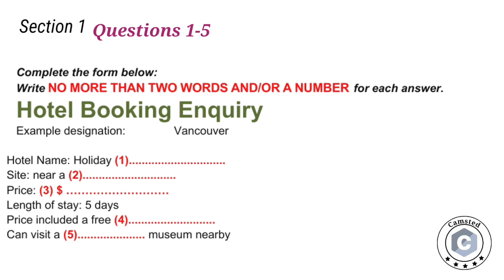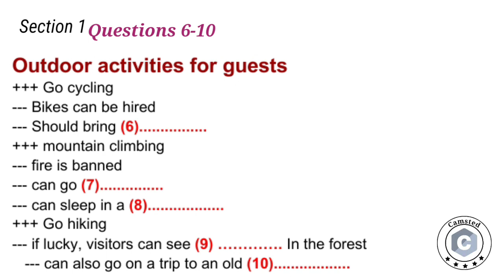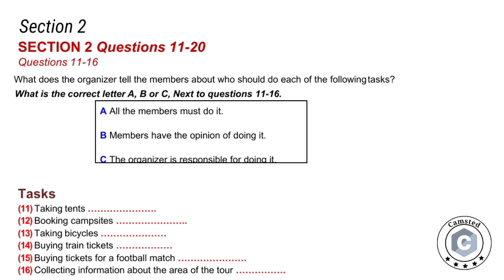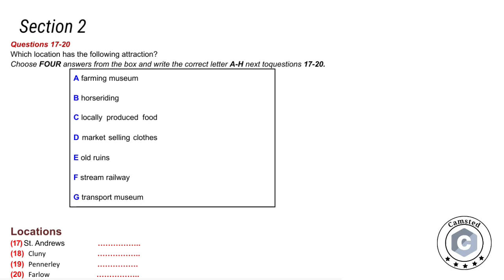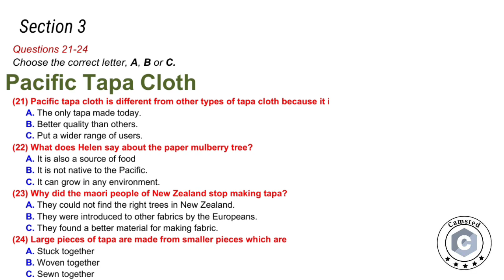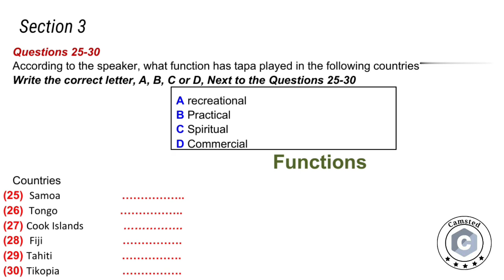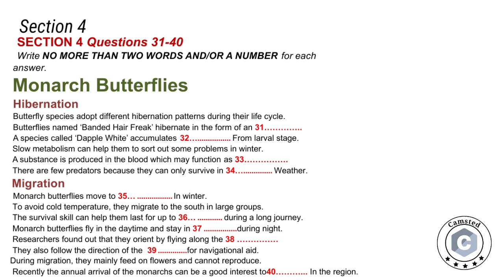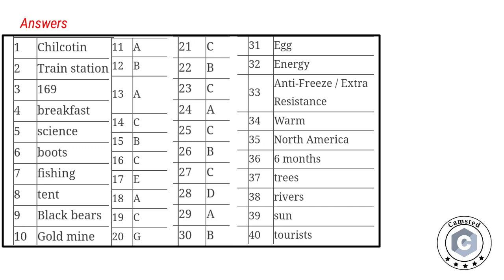IELTS Listening Practice Test 21 - Camford English College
Queries answered:
Keep Supporting.

Channel: Camsted®